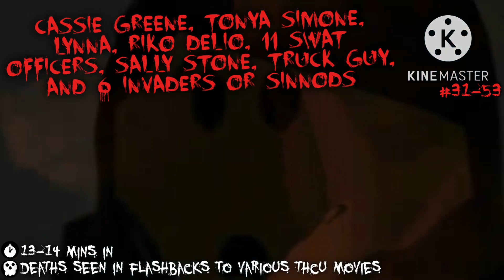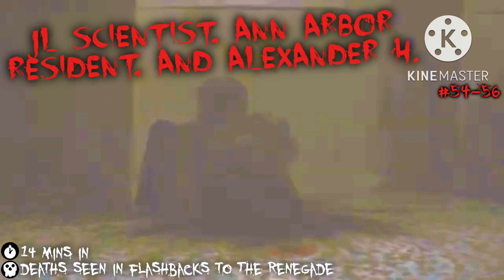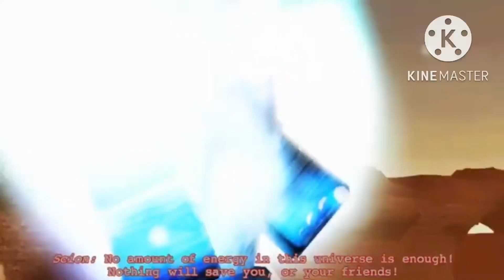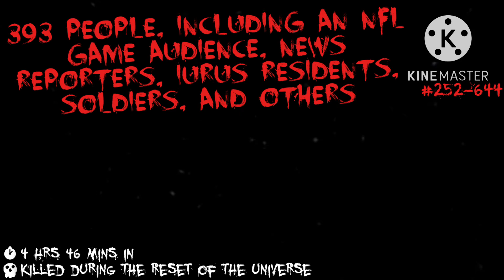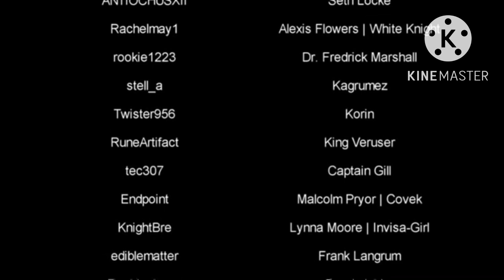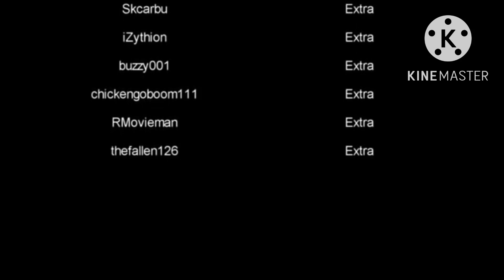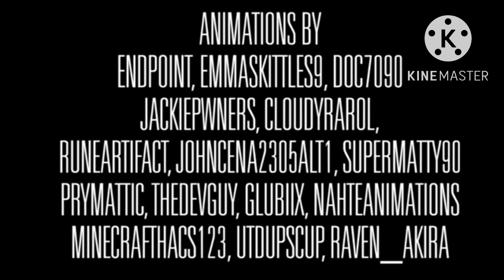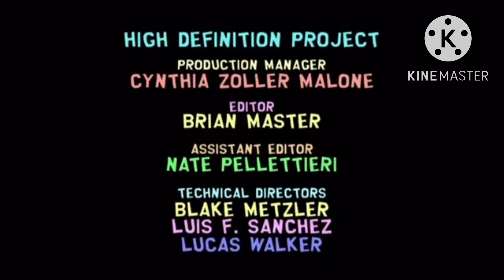Time Heroes (2022) KILL COUNT: RECOUNT: PARODY